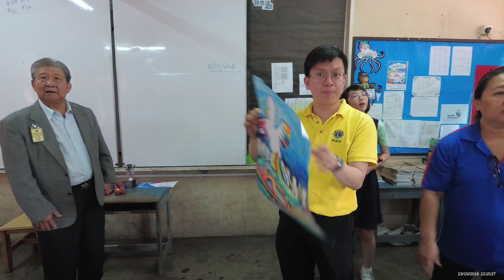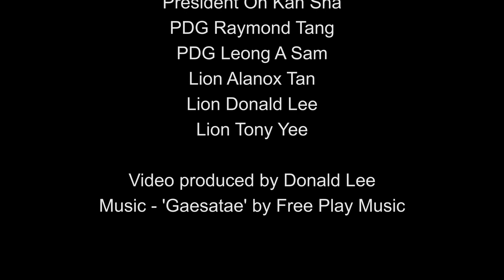Peace Poster - 13 Oct 2018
Peace poster contest held at the SJK (C) Sungai Way, Petaling Jaya on Saturday, 13 Oct 2018.  Lion Ben Sng was the organising chairperson.  Judges were Pdg Raymond Tang, Pdg Leong A Sam, club president Oh Kan Sha and school teacher Mdm Liew.

We also conducted a 'Fun Coloring' contest for children age 10 years and below.